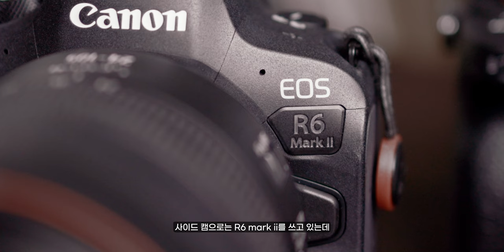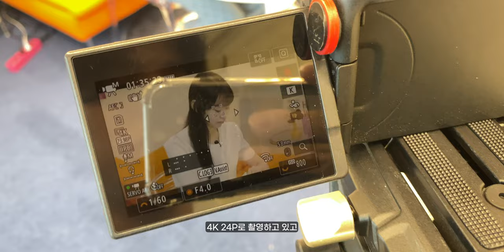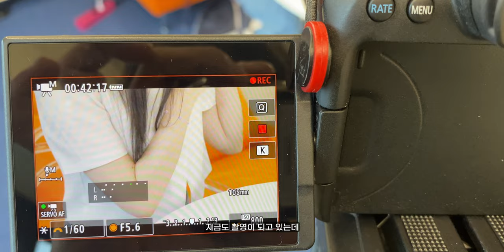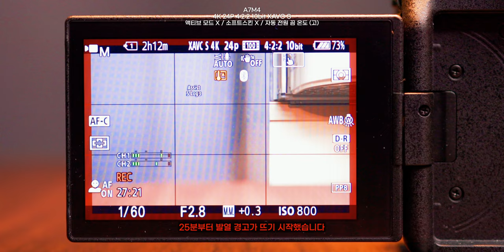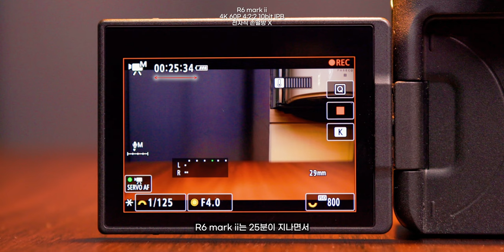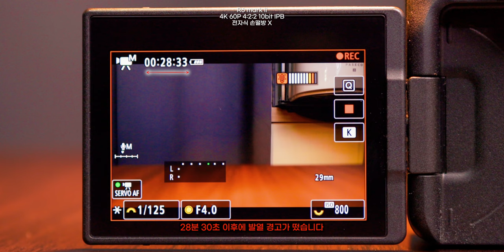A7m4 vs R6 mark2 여름에 얼마나 버틸 수 있을까? | 고온 발열 테스트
여름아 제발 끝나라...

*타임라인

00:00          시작

01:03          간단한 콘텐츠 촬영 실사용 테스트

02:44          고온 환경 발열 테스트

04:00          고온 환경 발열 테스트-4K 24P

05:20          고온 환경 발열 테스트-4K 60P

06:09          테스트 후기

모델 - @ian___nsk
thanks to . @sangminheaven
gear

Camera :   Canon EOS R6 markii
                   Canon EOS R
                   Sony A7M4

Lens      :     Canon RF 24-105 f4 is USM

                 ICD-T660.

다양한 모션 탬플릿은 "motionarray"